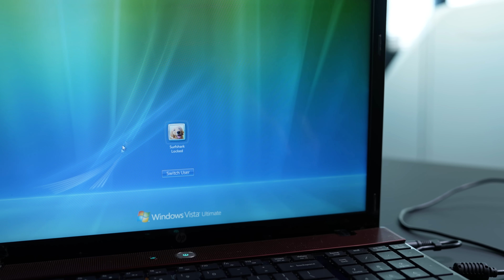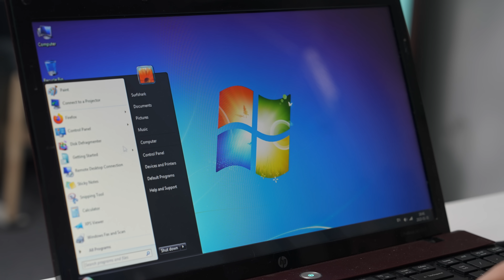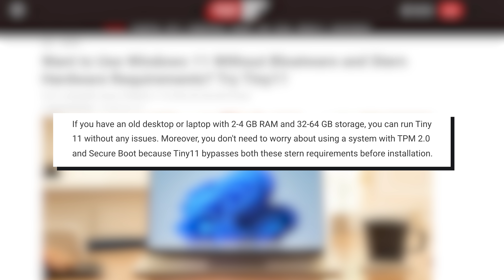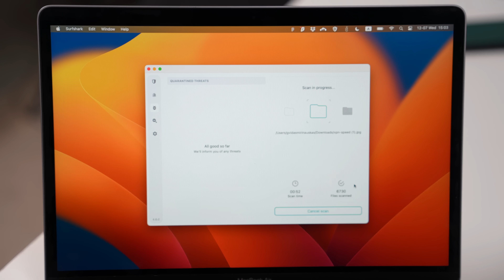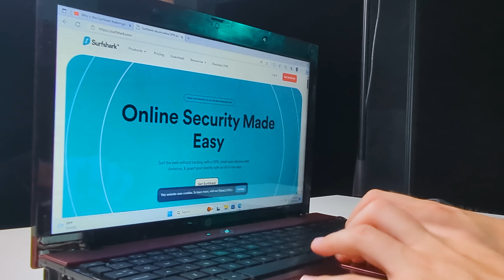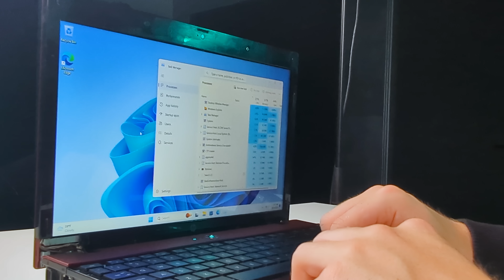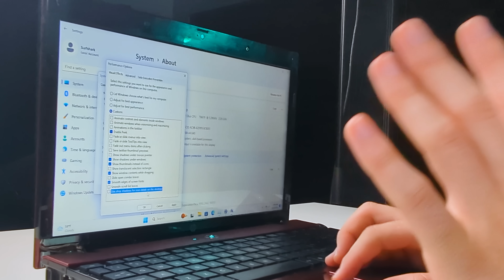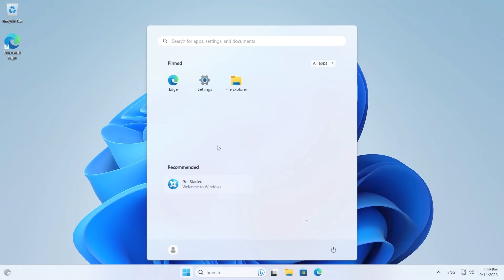I tried Tiny11 on a Laptop from 2008..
Tiny11 is a light-weight version of Windows 11, but does it actually help your PC run faster? Let's find out!

Host, Writing: Gvidas Mirinauskas
Video Editing: Gabija Ruzgaitė
Camera: Justinas Kyga